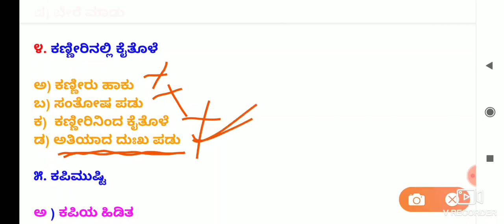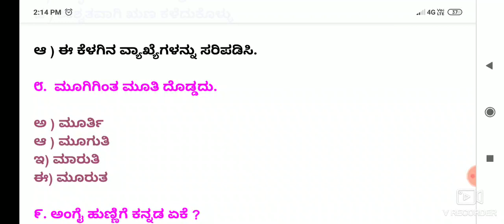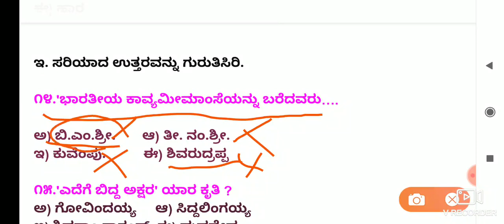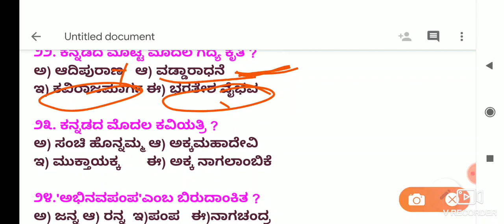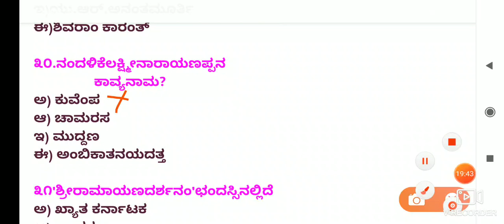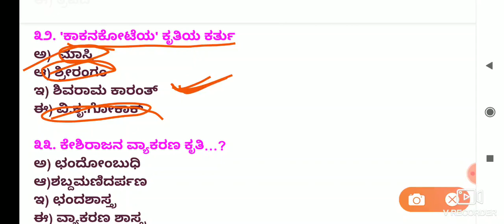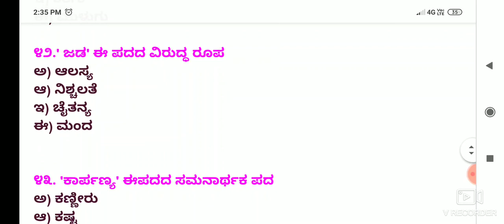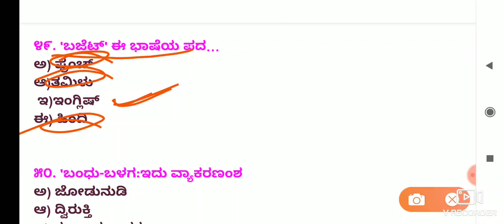ಕನ್ನಡ ಭಾಷಾ ಪತ್ರಿಕೆಯ ೫೦ ಪ್ರಶ್ನೆಗಳ ಉತ್ತರಸಹಿತ ವಿಶ್ಲೇಷಣೆ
Hai Sneha Sagar Educational channel is useful for all competitive exams it provides the use full information about all the competitive exams. (ಕನ್ನಡ ಭಾಷಾ ಪ್ರಶ್ನೆಪತ್ರಿಕೆಯ ಸಂಪೂರ್ಣ ವಿಶ್ಲೇಷಣೆ)